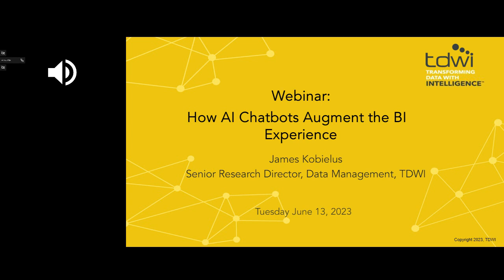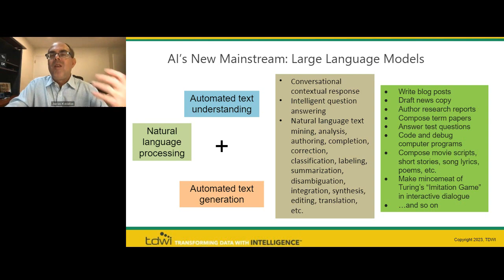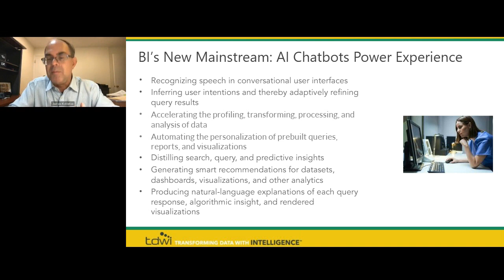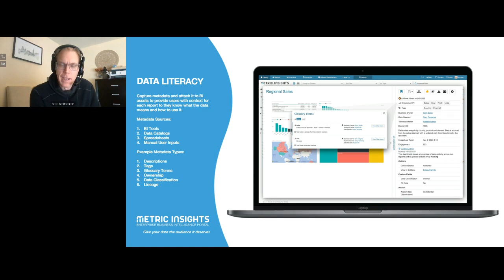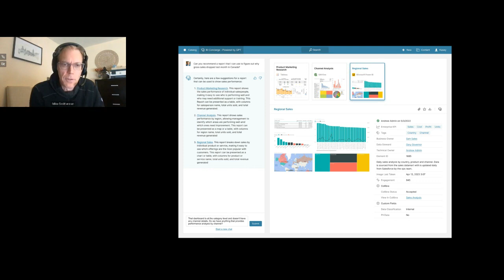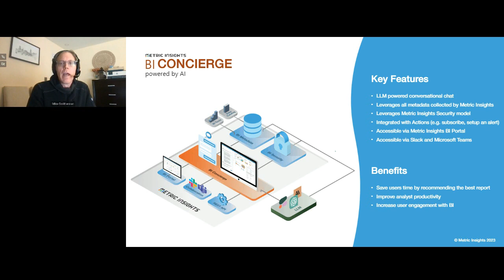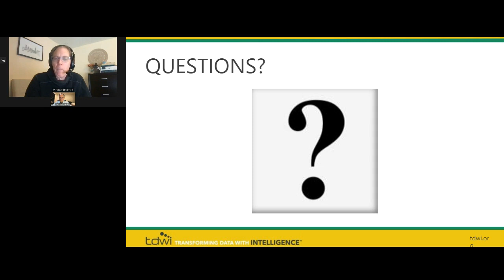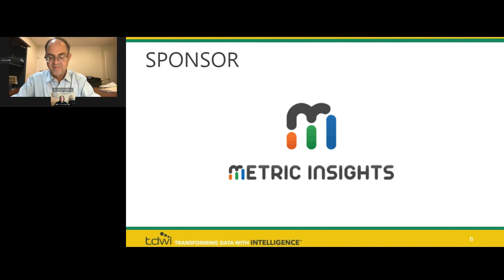How AI Chatbots Augment the BI Experience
AI chatbots have taken the world by storm. This sophisticated technology, powered by large language models (LLMs), is being developed by solution vendors, open source communities, and academic institutions.

When trained on a vast corpus of preexisting textual material, LLMs can intelligently respond to user’s text prompts by generating content of surprisingly high quality. Many LLM-driven chatbots, such as ChatGPT, primarily generate textual outputs, while others can even generate realistic images, composite drawings, and other media outputs.

This technology is on the verge of augmenting the enterprise business intelligence (BI) experience. The key BI use cases for LLM-driven chatbots include its ability to automate development of SQL and Python code, sample and synthetic data sets, and the formulas and techniques best suited for various data analysis tasks. In addition, this new technology can support more flexible natural language query functionality for searching online catalogs for preexisting queries, reports, and other BI content to suggest assets that are most relevant to a user’s quest. It also has the potential to automatically generate plain-language narratives around BI-delivered insights, thereby making them more actionable.

Join TDWI’s senior research director James Kobielus on this webinar to explore how AI chatbots are augmenting the BI experience. Key points that he will discuss include:

What are AI chatbots?
- What are the key enterprise use cases for LLM-driven AI chatbots in BI?
- How should organizations evolve their analytics practices to leverage the potential of LLMs and AI chatbots to deliver actionable insights?
- What are the business risks associated with AI chatbots and LLMs?
- What new analytics governance practices should enterprises adopt to mitigate the risks associated with LLMs and AI chatbots in the BI experience?

After Kobielus’ presentation, invited guest Mike Smitheman from Metric Insights will discuss his perspective on AI chatbots in the BI experience, followed by a demonstration of Metric Insights’ solution, the BI Concierge that enhances the BI discovery process for organizations, helping users quickly and easily discover the best assets to answer their questions.